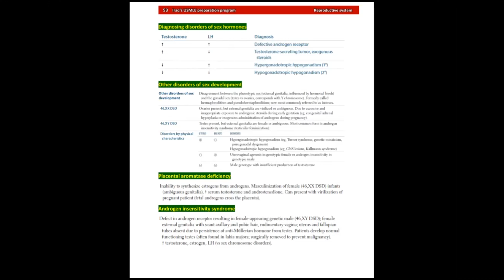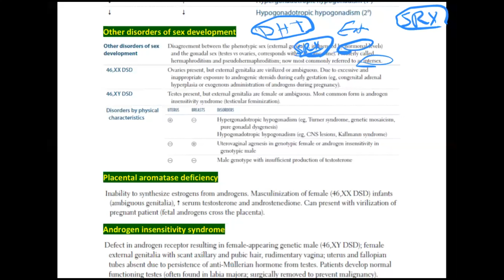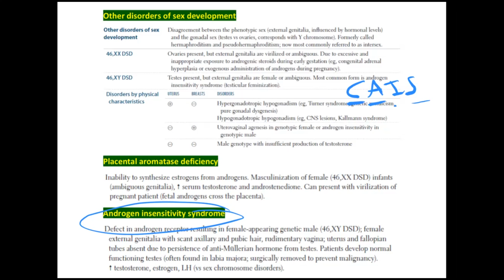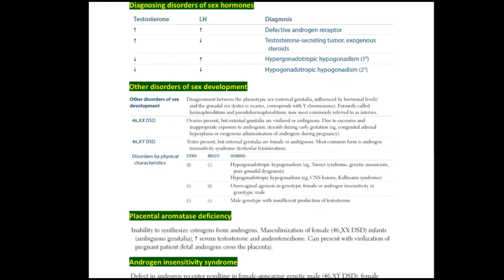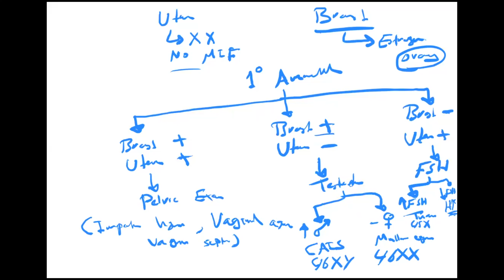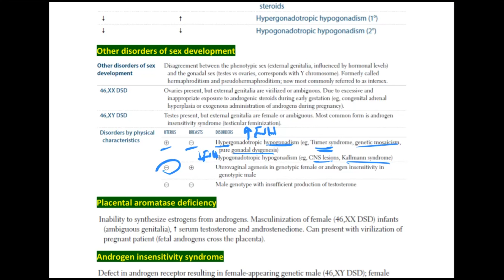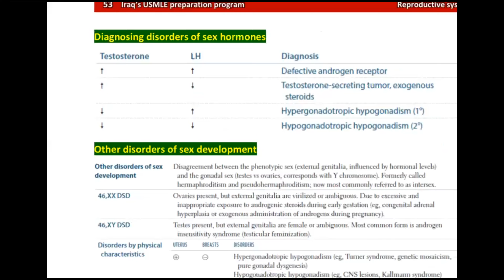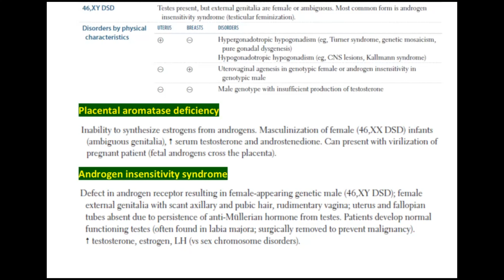46,XX DSD | 46,XY DSD | Androgen insensitivity syndrome | Disorders by physical characteristics